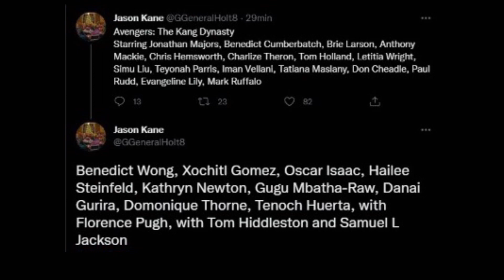Avengers 5: Se filtran personajes y posibles detalles de Kang Dynasty